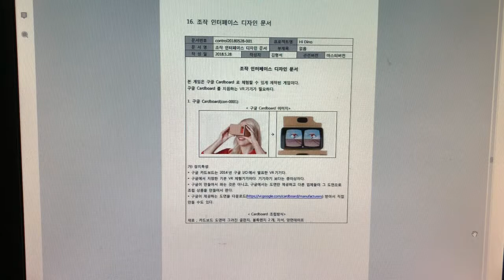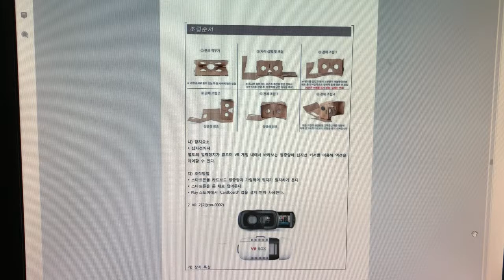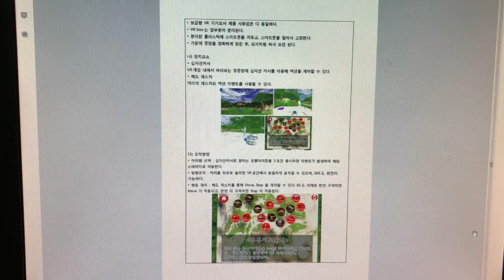문화창조]26. VR게임 기획서 - 별첨8-16. 게임요소 디자인단계_조작인터페이스 디자인문서